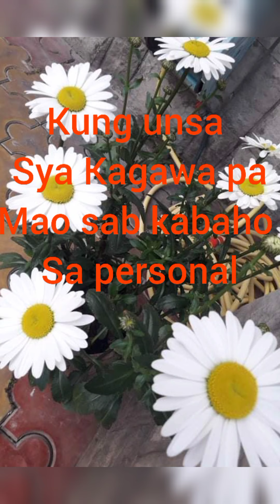Mix flower photos collection through the years!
Photos compilation